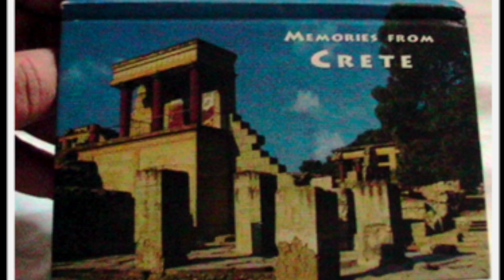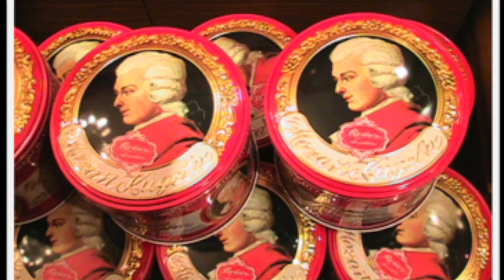Heavenly Reyna's TED Talk on Being a Global Teen!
Trilingual Teen Heavenly Reyna (aka Mozart Dee), Los Angeles based actor, singer, songwriter, musician & Speaker does a TED Talk speech about World Travel & how it affects her singing, songwriting, acting, creativity and education!  ❤ OMG! Yesterday I filmed a show on MTV with Bebe Rexha & did this TedTalk! Best weekend ever!

Would you like to travel around the world?  If you enjoy this, or relate, please share/like/and comment.

My music video "Ignite" had it's world premiere at LA's famous Mann Chinese Theater

I'll do a cover next, but make sure you catch my latest original songs:

❤ Mozart Bio:
Mozart is the most well-traveled kid in the world! 10 years non-stop travel to 48 countries on 5 continents on just $23/day in 3 languages, 4 instruments.